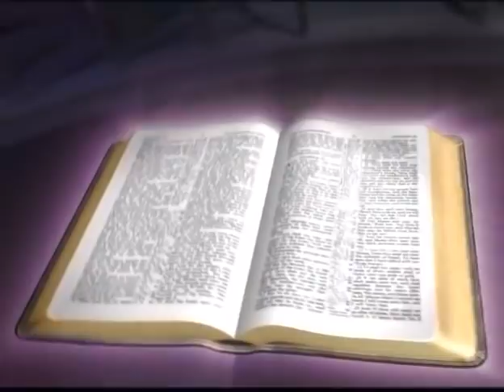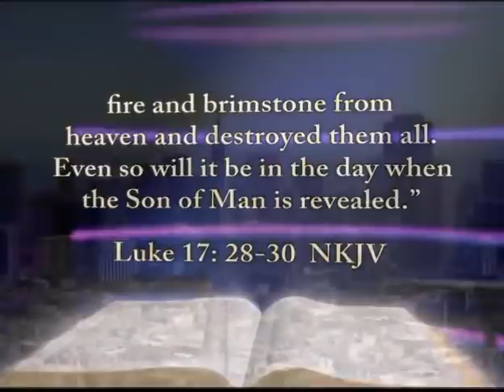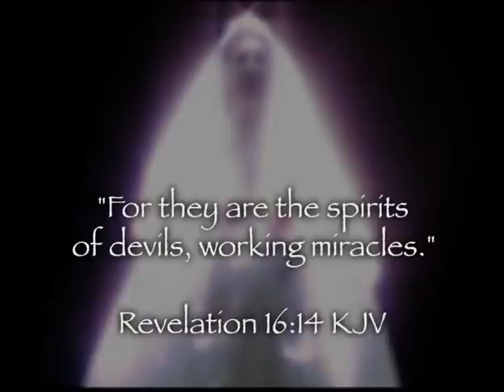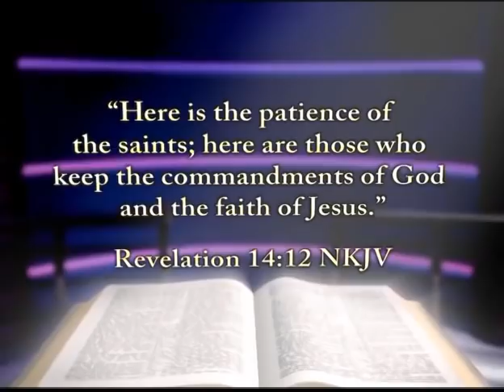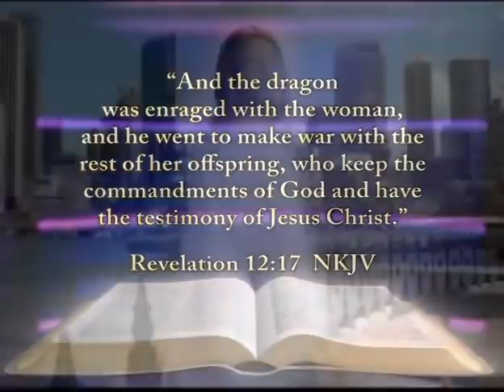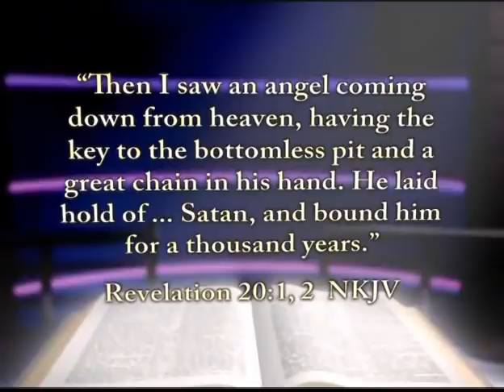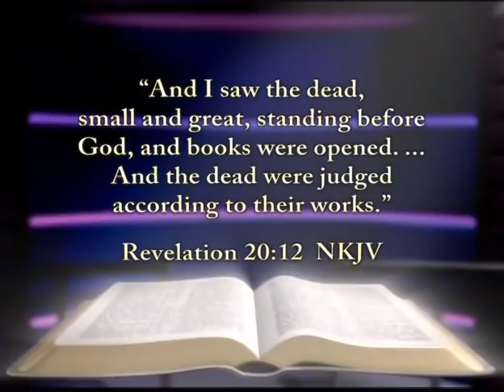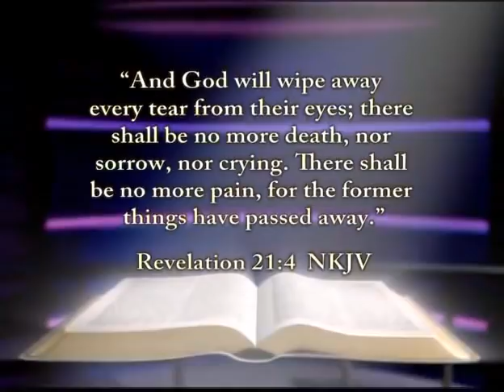das Ende der Welt - Endzeit & die Wiederkunft Jesu Christi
➤Du hast noch Fragen, Gebetsanliegen, oder möchtest mit uns die Bibel studieren?

► DieWahrheit  isteinzig  -  Stadtsparkasse Remscheid
► BIC: WELADEDRXXX

❤️🔥🙏Studiere die Bibel mit uns: Lade dir Teil 1 der kostenlosen Studienreihe herunter, nach dem Selbststudium beantwortest du die Quiz-Fragen und schickst diese einfach per e-mail an uns zurück. Danach bekommst du Teil 2 und so gehen wir zusammen durch die Bibel. Dies ist und bleibt dauerhaft kostenlos!